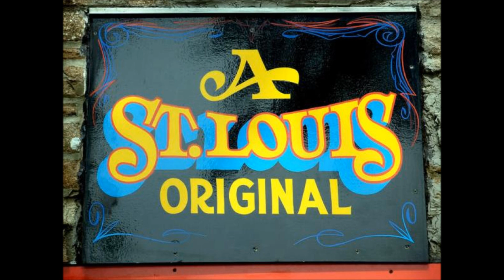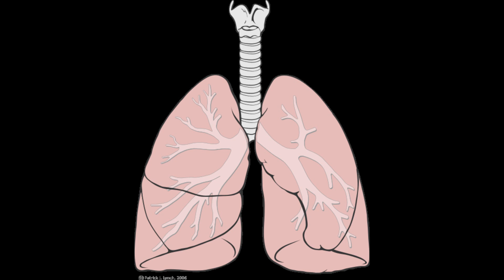JUSTIN TIME - EVERY SINGLE DAY (feat. BLASPHEMY; FAMO CHUNK; PHANTOM)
RHYMETIME/
STREETS ENT.
2011
feat. BLASPHEMY;
FAMO CHUNK; PHANTOM